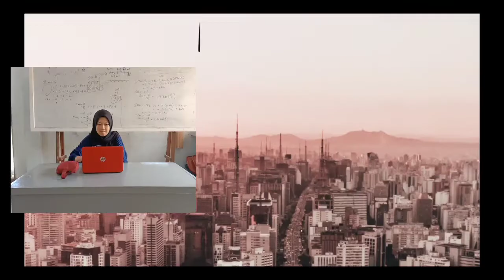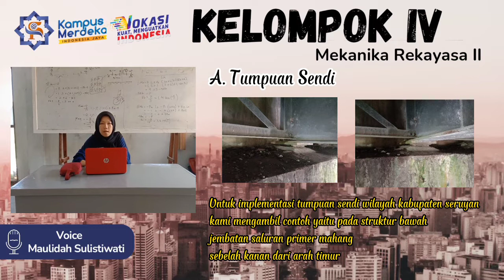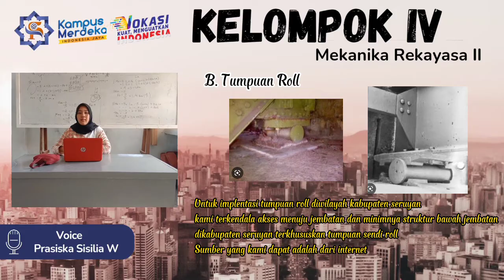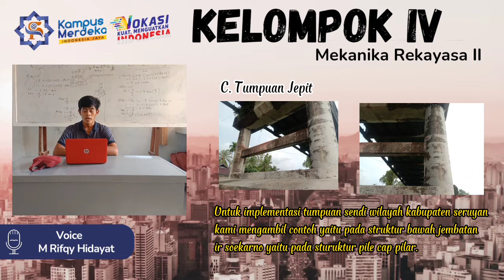Implementasi Tumpuan || Kelompok IV Mekanika Rekayasa